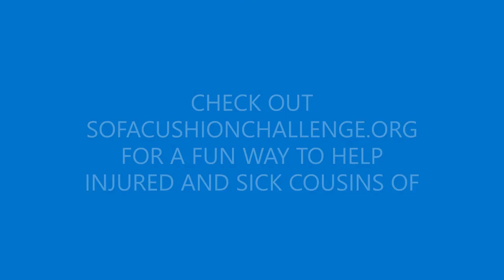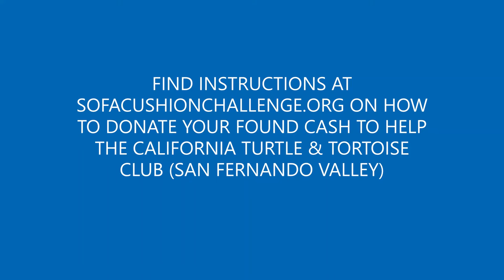AMBASSADOR ALBERT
It's OFFICIAL.. Albert the tortoise is Ambassador for a great charity based in California USA. The Sofa Cushion Challenge is a nice idea to find money you forgot you had which you can then donate to help sick and injured tortoises and turtles being helped by the California Tortoise and Turtle Club. In this video we show you how easy the Challenge is to play. You just rummage through your cushions down the back of sofas and chairs and see what loose change might have dropped there. Put it together and round it up to a nice number and donate. Please visit sofacushionchallenge.org for all the details and to make your donation. For more about ALBERT the tortoise visit Alberttortoise.com